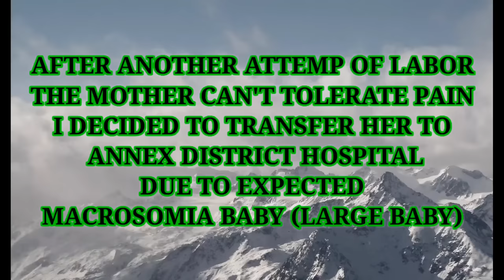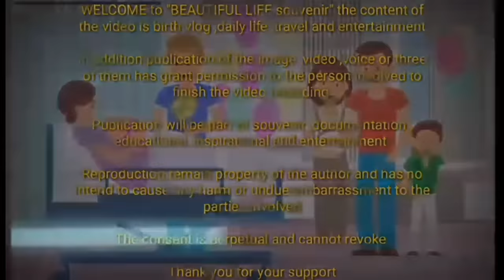LARGE BABY (MACROSOMIA)